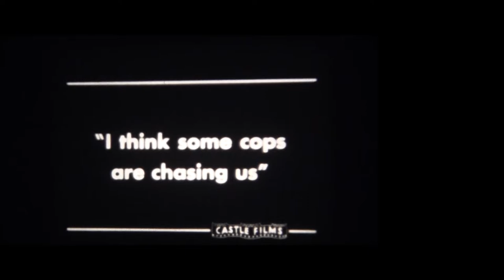Abbott and Costello 8mm Silent Short: "Have Badge Will Chase"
Abbott and Costello black & white 8mm short film in which Bud and Lou are keystone cops.  Released by Castle Films and sold throughout numerous department stores during the height of 8mm home movie popularity.